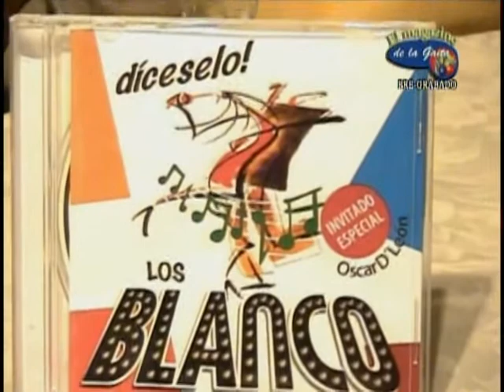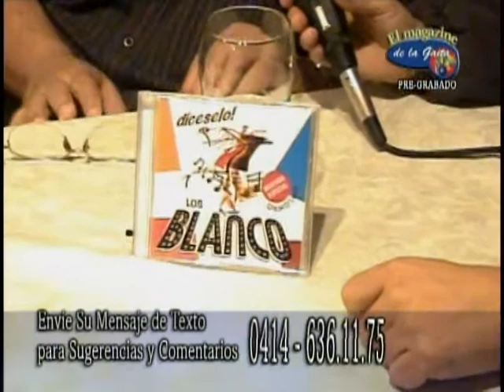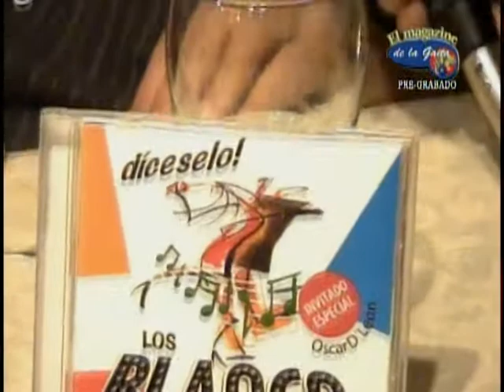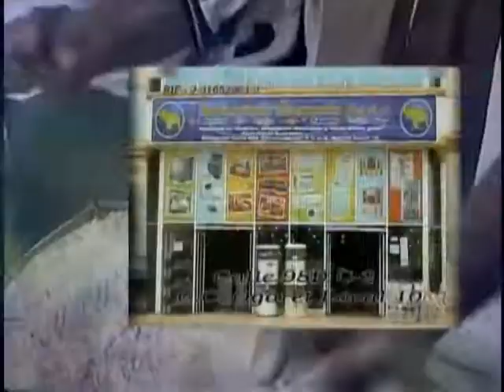MAGAZINE ZULIANO LOS BLANCO 16 10 07 MAGAZINE DE LA GAITA